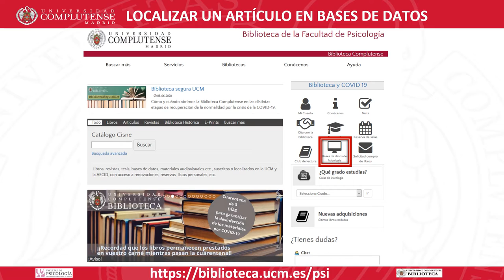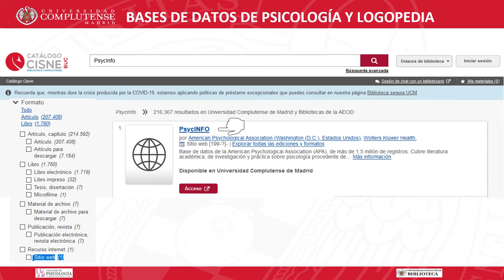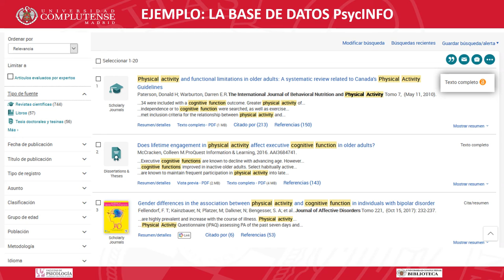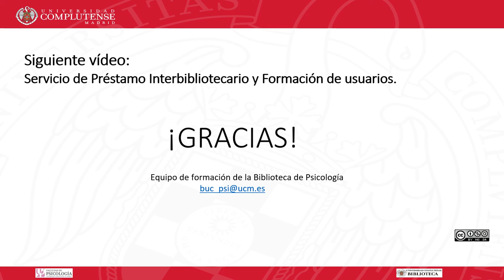5 Localizar articulos científicos en bases de datos especializadas